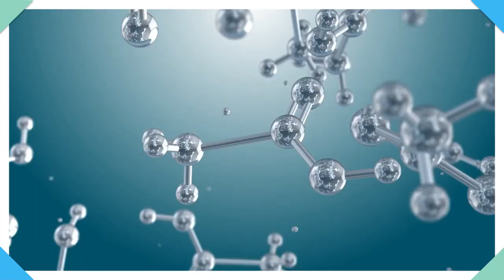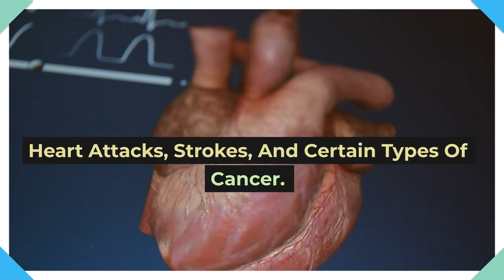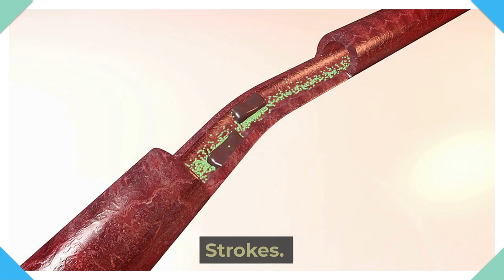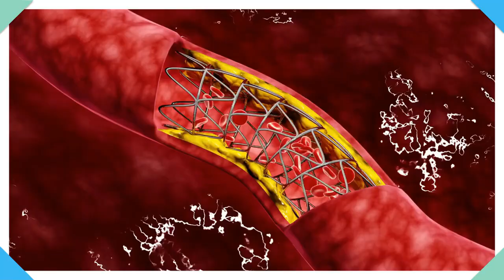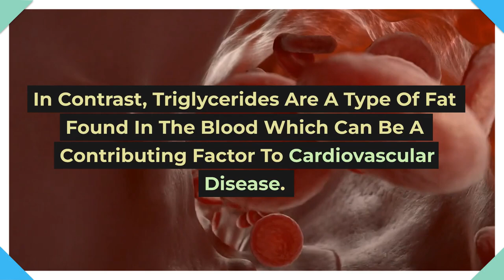What Happens to Your Body When You Start Eating Honey (What Science Proven)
Honey has been a part of human diets for thousands of years. From ancient Egypt to the Roman Empire, honey has been used for its medicinal properties. Today, honey is still widely used for its amazing health benefits. It’s a natural sweetener, and it contains many antioxidants and vitamins that can help promote health and wellness.

But what are the best science-backed benefits of honey? Let’s take a look.

If we had to select the most effective and convenient home cure, honey would be the top choice. This substance, a gift from bees, has been utilized to treat a cold or sore throat, and even to help soothe burns or wounds on the skin (especially when mixed with cinnamon). In reality, honey is one of the best treatments for coughs in children, as well as being beneficial for improving sleep.

Today, we present you with a compilation of the top six advantages that this super food offers for our health.